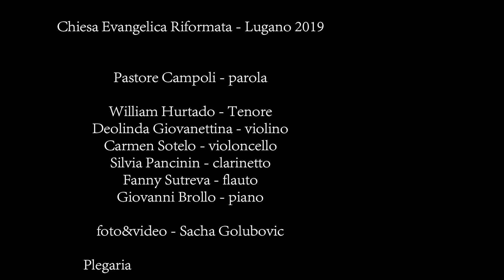William Hurtado -Tenore Plegaria DI Alvarez (W.M. Alvarez) Concerto 19 maggio 2019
Concerto Musica 'e Parola Classica:
A. Caldara,  G, Giordani, G. F, Händel, C. Gounod, W.M. Alvarez, C. Frank, G.B. Pergolesi, J.S Bach , J. Massenet, G. Bizet
Ensemble Vocalis:  V.Passerini Violino - C. Sotelo Violoncello - F. Sutreva  Flauto - S. Pancini Clarinetto -Saskia Meyer Arpa - Giovanni Brollo Pianoforte

Mira Marinova, Soprano
Saskia Meyer, Contralto
William Hurtado, Tenore